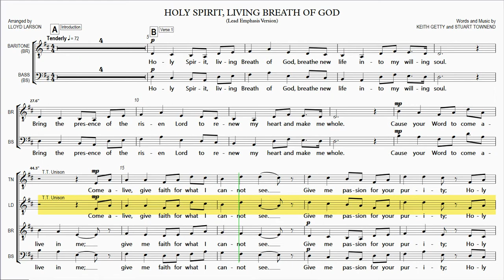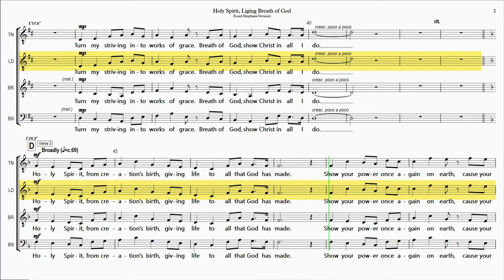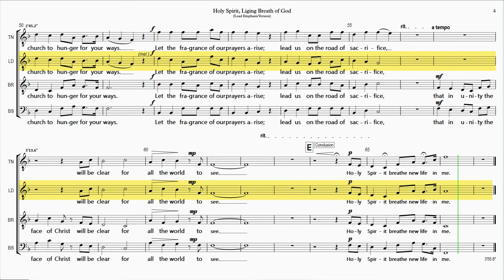Holy Spirit, Living Breath of God LEAD EMPHASIS VERSION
"Holy Spirit, Living Breath of God" is from the "Singing Men 8" compilation.

Rehearsal Instructions:
The Full Playlist for "Holy Spirit, Living Breath of God)" (hover mouse over score and click on "i" icon in upper right corner to view) contains 5 Videos - 4 for the Individual Vocal Parts and and 1 with all the Vocal Parts balanced together as sung in a performance.

Also, you can view the Channel Source for this video by hovering your mouse over the score and clicking on "i" icon in upper right corner at any point during this video

This website is an independent, unaffiliated rehearsal tool for choir members to learn their parts for a song.  "Holy Spirit, Living Breath of God)" is  based on the published version of Hope Publishing Company in Singing Men 8.

Time  Section/Title
0:00   A Introduction
0:13   B Verse 1
1:16   C Verse 2
2:23   D Verse 3
3:33   E Conclusion